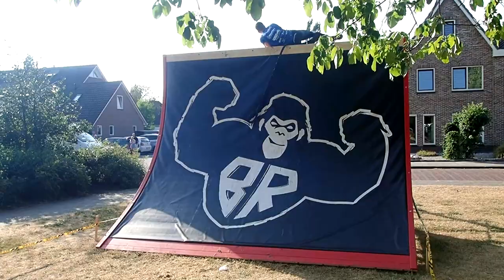Obstaclerun Staphorst 2018 - Jurrian en Niels (2e en 7e)